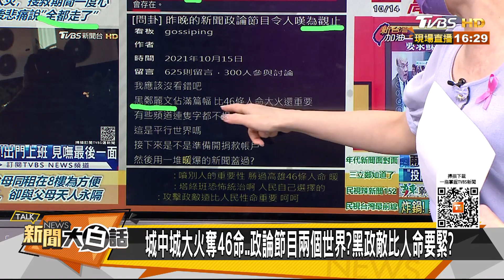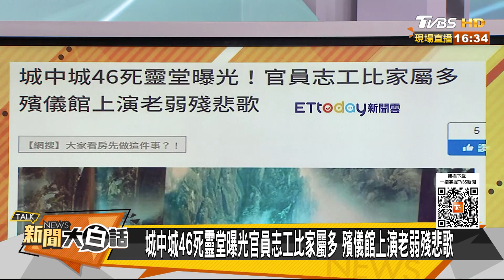跑遍醫院.殯儀館尋不到親人 家屬跪倒路邊 新聞大白話 20211015